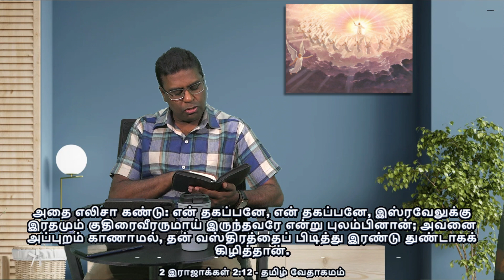தேவனுடைய கால அட்டவணையில் சபைக்கு நடக்க இருக்கும் அடுத்த நிகழ்வு பகுதி 7 - வேத பாடம் | பாஸ்டர் ராஜா